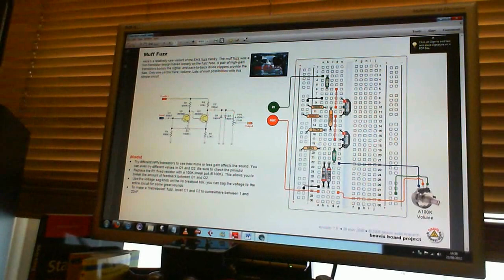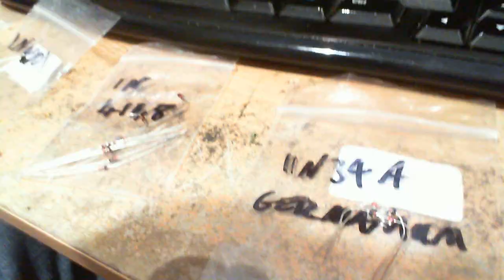Beavis Audio Muff Fuzz experiments: pt 1 - Stock parts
This is the first test of a Muff Fuzz circuit from Beavis Audio. I built this on a test rig similar to the Beavis Audio Reserch 'Beavis Board', used the stock components as specified in the layout on the Beavis Audio

The diodes in this case are a pair of 1N914s. The clip contains bits of me riffing and playing lead parts on both neck and bridge pickups.

I have more clips where I have switched the diodes for different ones, please comment if you'd like me to upload them.